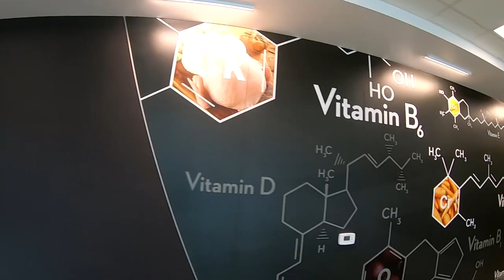Saddleback High School debuts new kitchen and student dining space